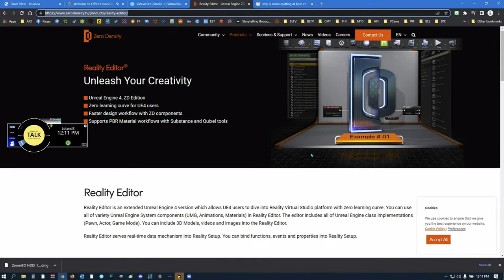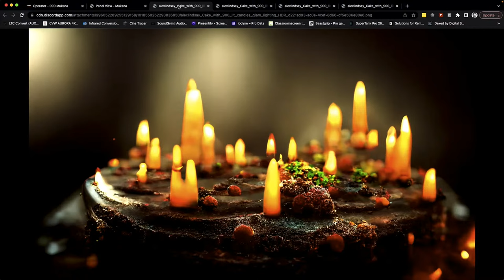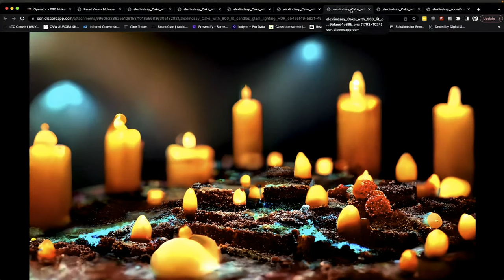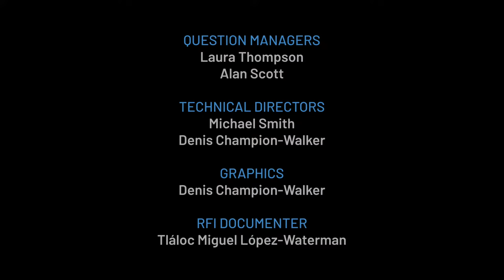Focus on 900 Shows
On the road to 1,000 consecutive shows, OfficeHours has been meeting since March 25, 2020. In this special episode, we'll reflect on the events we had, people that we've met, projects that have been accomplished, and the questions we have answered.

Office Hours for 9/11/22  - Office Hours 901
441 offset
00:00 Start
02:51 What is the optimum number of panelists for OH? What is the minimum panelist requirement?
06:32 What has been your favorite moment on OH or AH?
25:14 What were the stand-out product announcements at IBC?
29:49 Congratulations on show #900! What would everyone like to see change over the next 900 shows in OH & AH?
38:10 Such a great week to celebrate the 900th! What have been your highlights from this week?
45:37 What camera was used for the IBC coverage?
46:11 What was Alex’s opinion of that last travel mike the t.bone?
48:22 Could we please get more "cooking with Damyanti" I really miss the knowledge and joy she brings. Dahra jeera is my new favorite pal in the kitchen and I'm so much healthier after cooking through her book.
51:43 AI will soon be able to create eye contact without the need of a teleprompter.
Could the panel please discuss pros and cons ?
57:12 What's the plan for the 1000th show?
01:01:23 When days do you have in-depth discussions around ZoomISO infrastructure?
01:04:42 Updating the worfklow at the studio, looking at replacing ATEM Key with Ulimatte 12 Units for each camera. We are already have a UHD infrastructure with BMD. Would there be any difference between using HD or 4K models for 1080 ZoomISO shows?
01:08:49 Seems a bit like Izzycast is going to provide a lot of flexibility, that OH could take advantage of. Does it function stand-alone, or is it an add-on to ZoomISO?
01:12:25 re: YouTube live Feed, I noticed I was able to rewind/FF the OH IBC stream but I was not able to Rewind the last Apple Event live stream to YouTube. Any idea why? Is this something set by the streamer?
01:15:25 Alex, can you tell us how it feels when you think about how much Office Hours means to this community you have created? Office Hours and After Hours have gone beyond just a show about answering A/V technical questions.
01:18:38 Congratulations on 900 shows! What a milestone. Alex - are you able to expand on your idea of a virtual showroom / conference that is available in many regions?
01:47:45 We have another 100 episodes in which to plan for the one thousand episode. It would be awesome if we can bring into that episode as many of the regulars since episode 1 as possible. John Pretto can take charge?
01:52:54 Office Hours covering trade shows has become a staple! We've covered NAB, NAAM, CineGear, and Now IBC
But it started with OH Space where we became unsatisfied with John's rocket launch being a pedestrian event. What will trigger our next evolution?
01:59:33 Morning Guys, 900!!! Was Pretto able to find out the top 5 panelists in attendance since Day 1?
02:00:03 @Blue Melnick if you could share... What difference do you see between OH and the "Big" live virtual events you create?
02:04:43 AH has mysteriously quit around 6PM Eastern time the last few days. What do you suppose is happening?
02:06:50 Congratulations on 900 OH shows. The audio on OH audio sounds great. As OH continues to develop, will OH be broadcast on terrestrial radio in the US?
02:09:10 What kind of, if any redundancy workflow have you discussed around ZoomISO shows? For example, would have a duplicate ATEM setup with a Zoom Co-Host?
02:10:21 Are there any good/realistic resources for sets for fixed mulitcam green screen backgrounds?
02:11:16 Do you think the Office Hours team could take on events like we did in PXC like CERN, Davos and The British Open Golf Championship. All of which I participated in.
02:14:53 Some equipment from vendors was provided to make IBC happen. If more vendors come to see OH as a tech demonstration opportunity, perhaps more suppliers will want to provide their tech too, and have a segment reviewing all the tech that was used.
02:18:12 After hours seems so magical with all the various countries and people from various parts. I got to speak with a community member who shared how they have a huge upcoming event in December in India. It sounded grewlinggrewling, though I've heard ow,
02:26:18 What is your forecast for sxsw coverage?